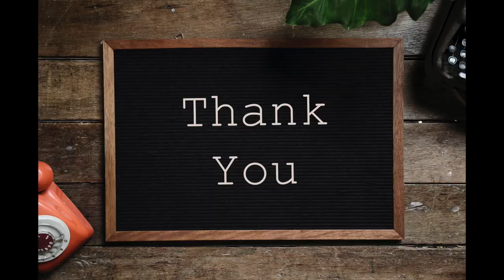VLOG 10: Whole Foods, The Good and The Bad | 2019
We cover our experiences with on-boarding with Whole Foods and the hurdles we encountered throughout the process.

About Backyard Sprouts:
"We will be sharing our journey for the world to follow, influencing people to join the urban farming movement to grow fresh, local, organic and sustainable produce and to show everyone that it can be done with very little land.

We will also be sharing and doing gear reviews on items and gear we’ve used on this journey and whether or not we found it helpful to us."